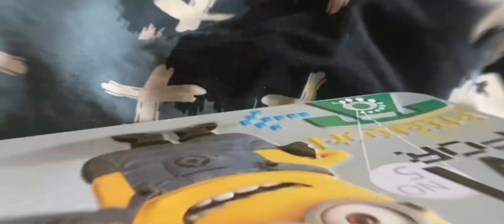Wooden shorts The Trainverse Part 1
The first two parter in the wooden shorts series and it’s big